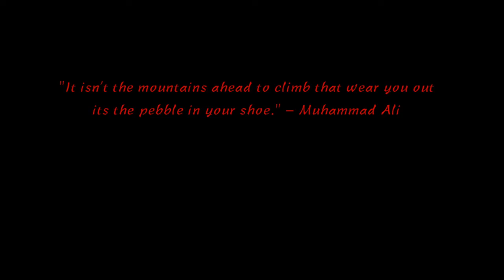Week 4/ Hamline University v. GAC